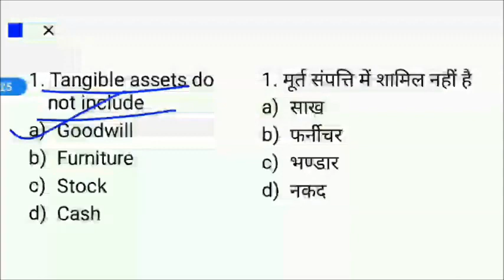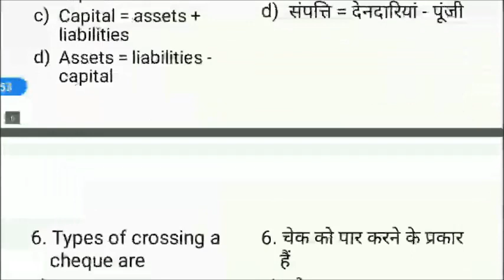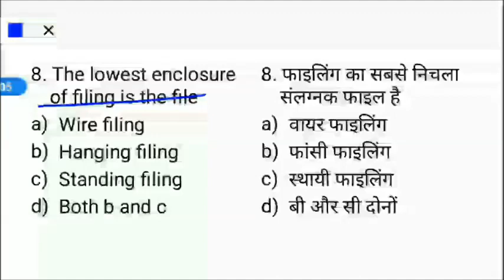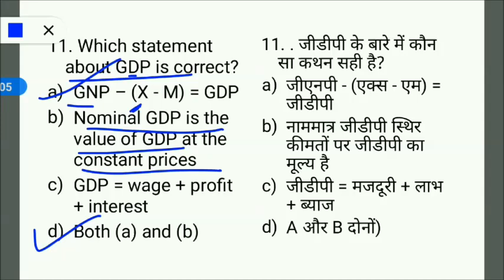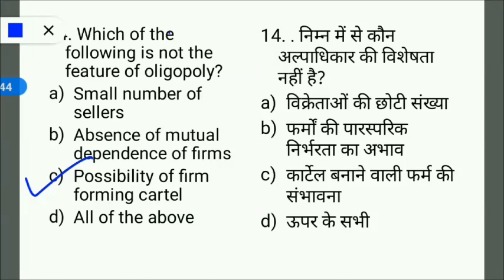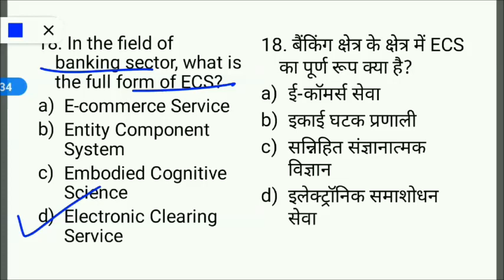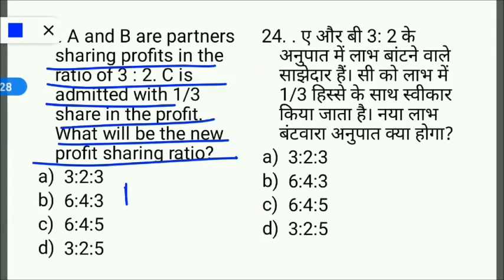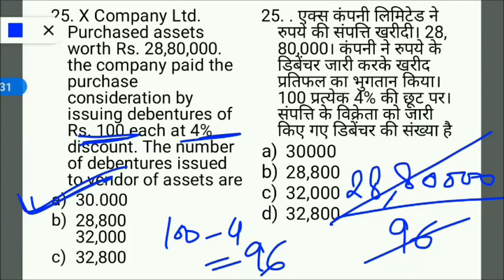Commerce Question for B.Ed Entrance Exam // B.Ed Entrance Exam 2023 Preparation